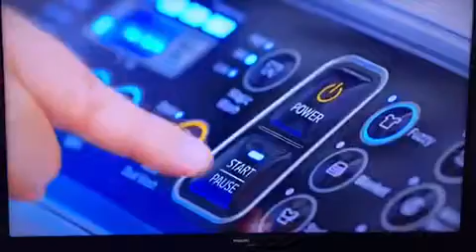Samsung Washing Machine Television Commercial